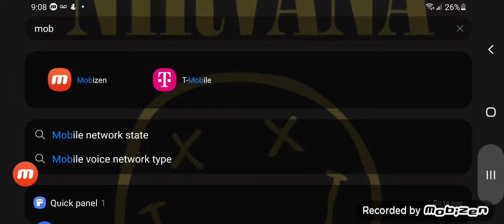Sniper 3d Turf wars walk trough